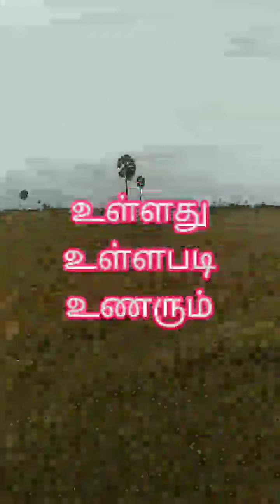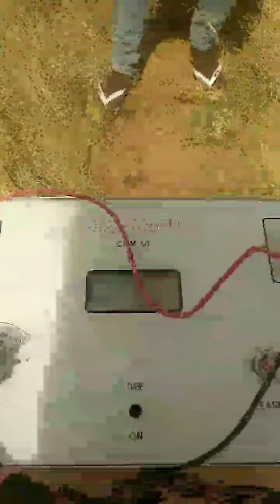சிதம்பராபுரம் ராதாபுரம் நிலத்தடிநீர்_ஆய்வு GROUNDWATER_SURVEY RAJENDRAN_GEOLOGIST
3 ஏக்கர் நிலம்

சிதம்பராபுரம் அருகில் ராதாபுரம் ஒன்றியம்

பாறைச்சரம் கிழக்கு மேற்கு

பாறைச்சரிவு செங்குத்தாக

ராதாபுரம் ஒன்றியத்திலேயே நிலத்தடிநீர் வளம் மிகவும் குறைவான பகுதி

மூன்று இடம் தேர்வு செய்யப்பட்டுள்ளது

குறைந்த நீர்வளம்

கம்ப்ரஸ்ஸர் பயன்பாடு